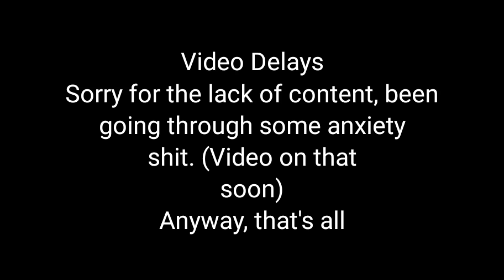Updates and shit